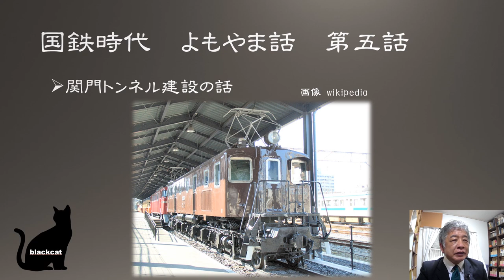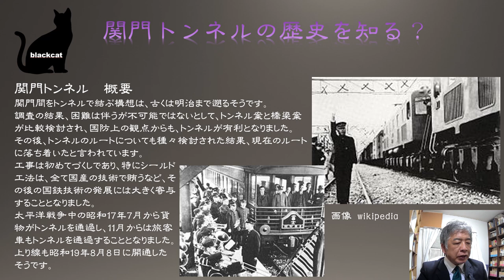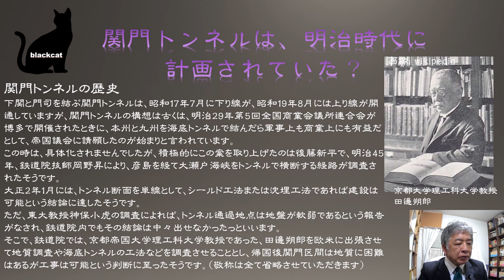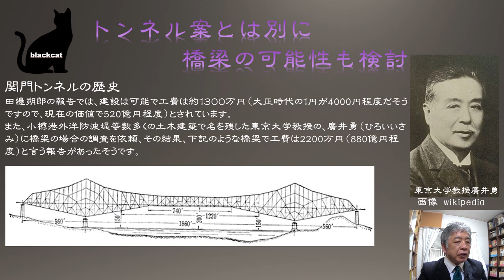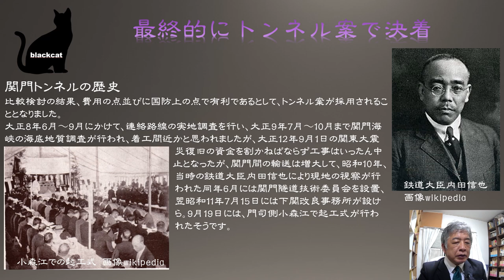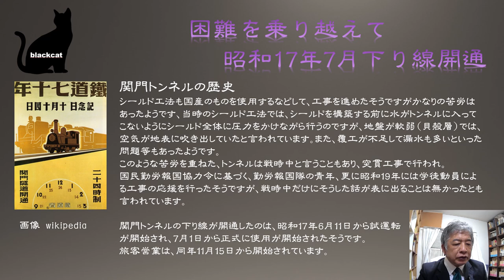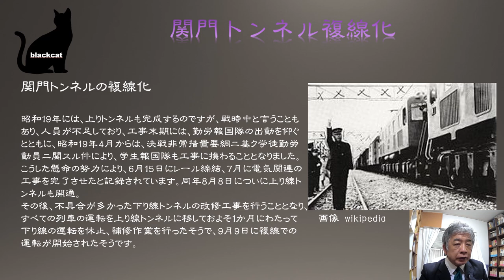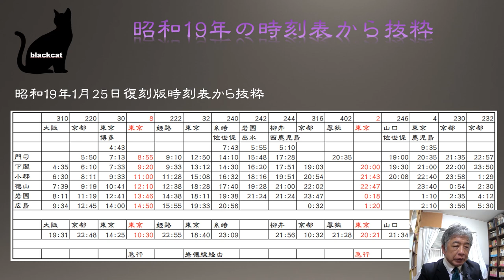知ってた？関門トンネル建設の話 明治時代まで遡るお話し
関門トンネルの建設は古くは明治29年まで遡りますが、関東大震災の影響などで、着工は遅れ、実際に着工したのは昭和11年、下り線が開通したのは昭和17年7月、上り線は昭和19年8月でした。
当初は貨物列車だけでしたが、昭和17年11月からは、旅客列車もトンネルを通過するようになりました。